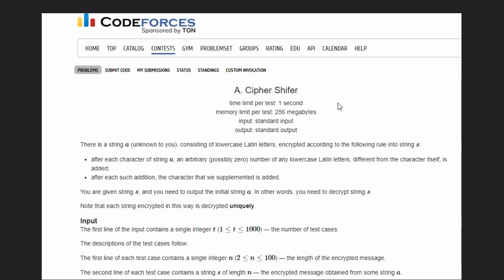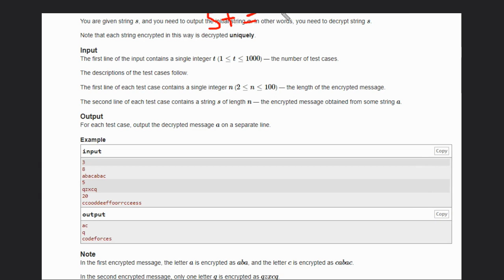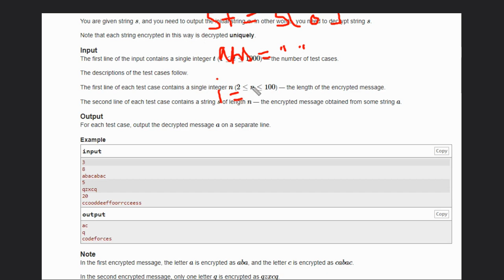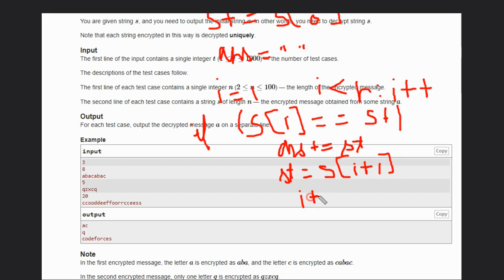A. Cipher Shifer | Codeforces Round 87 (Div. ) | Full solution